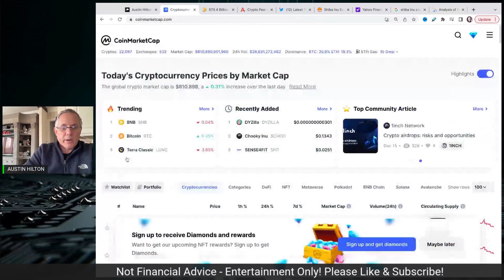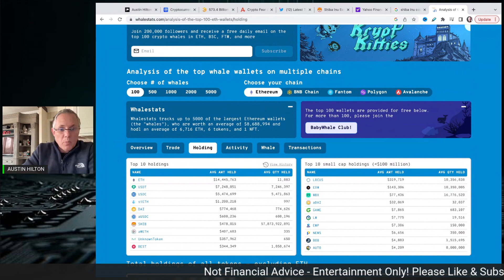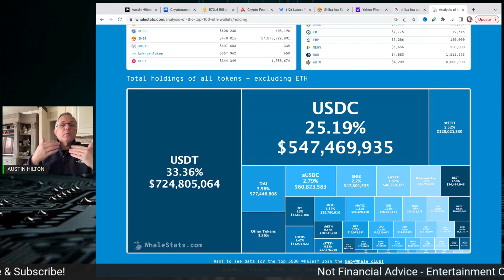SURVIVE!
SURVIVE! CRYPTO NEWS TODAY! CRYPTOCURRENCY NEWS THAT YOU NEED TO SURVIVE THIS CRYPTO WINTER AND MAJOR CRYPTO BEARISH CYCLE!